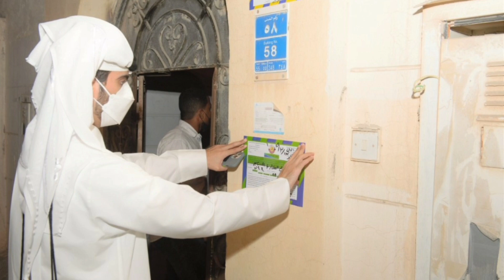qatartamil கத்தார் இன்றைய தலைப்பு செய்திகள் l ஏப்ரல் 21,2022 l